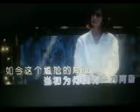我恨自己心太软【WB】（甫人--- 王秀）2022 6 10